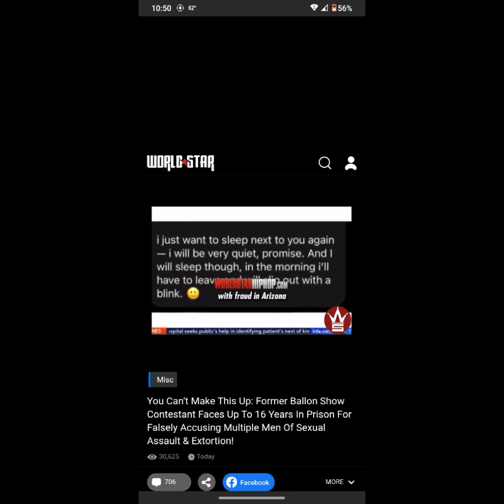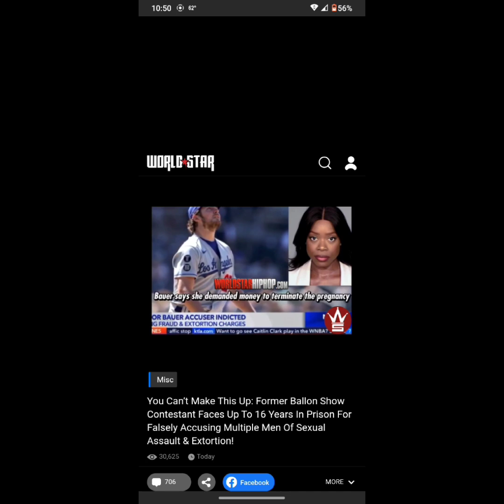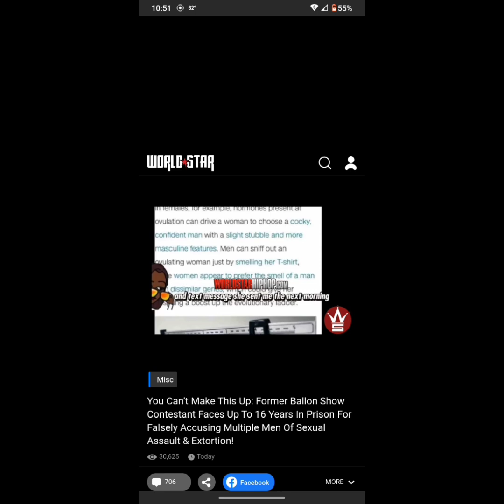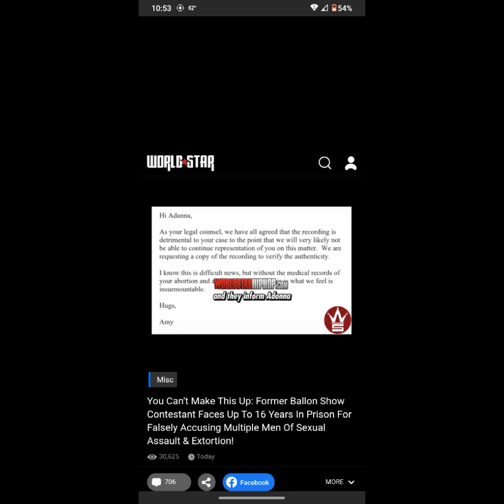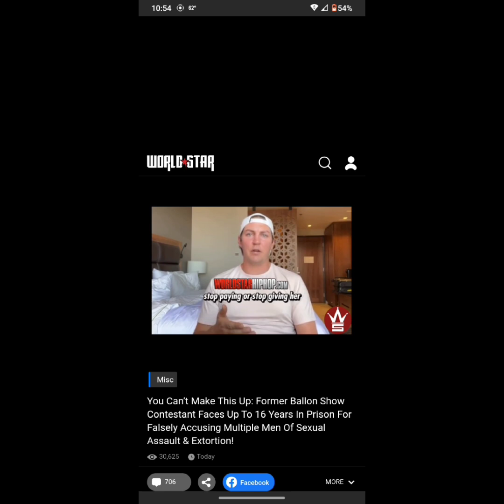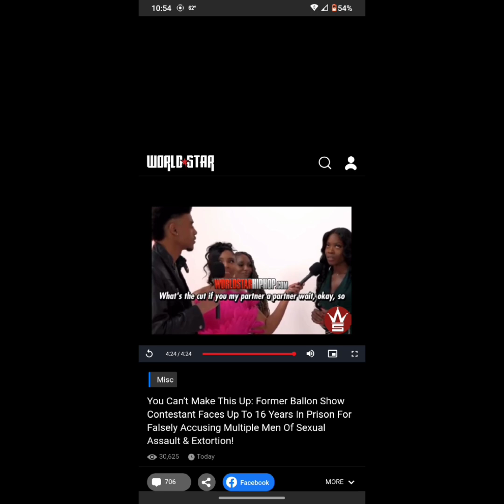to all the men out there please be careful out there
Former Ballon Show Contestant Faces Up To 16 Years In Prison For Falsely Accusing Multiple Men Of Sexual Assault & Extortion!